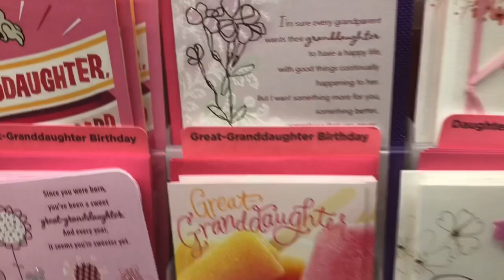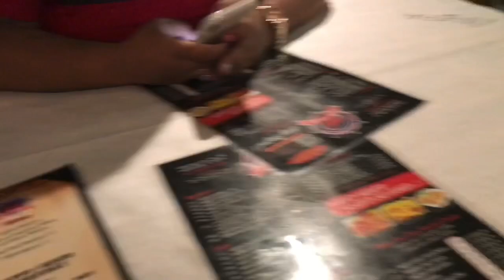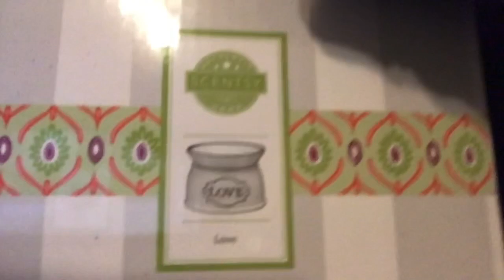Unicorn Theme Birthday Party Prep🥳🦄 DIY Balloon Garland🎈🎉 Happy Birthday Godbaby💗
Unicorn party prep and first birthday ideas. Watch me as I prepare for my goddaughter’s first birthday party 🥳🦄💜💕